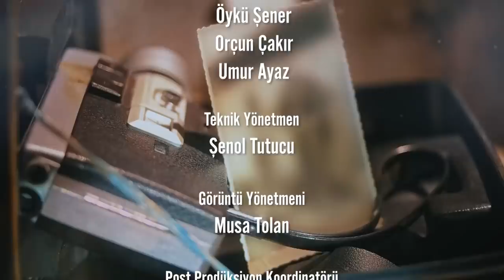PQUEEN PELIN BAYNAZOĞLU "İŞSİZLİKTEN DEPRESYONA GİRMİŞTİM!"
Gör Beni serisinde bu hafta konuğumuz Pqueen adıyla bilinen Pelin Baynazoğlu. Twitch platformunda yayın yapan Pqueen bu işlere nasıl başladığını ve Mansur Yavaş ile yaptığı yayının perde arkasını anlattı.